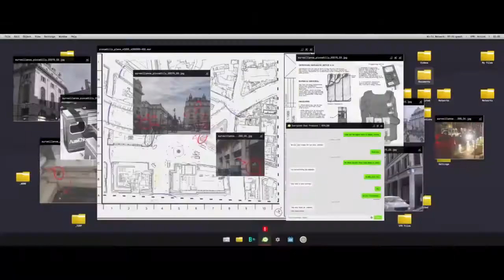London House Raid Hardest difficulty [GER]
Call of Duty Modern Warfare Hardest difficulty. We are raiding an House full of Terrorists in London City.